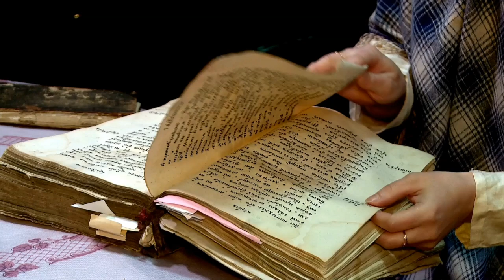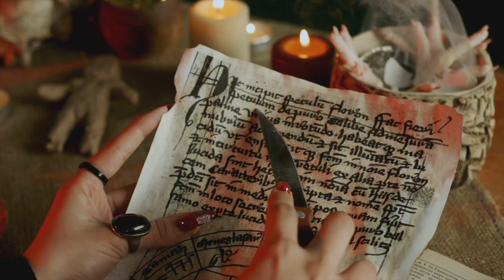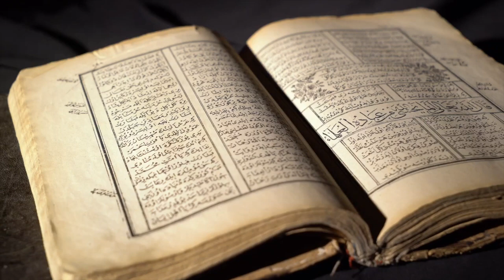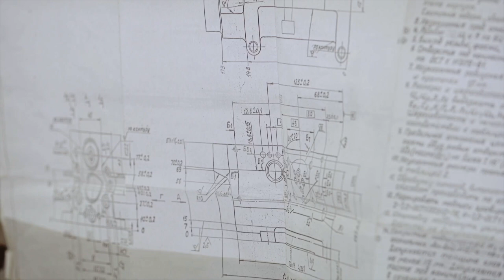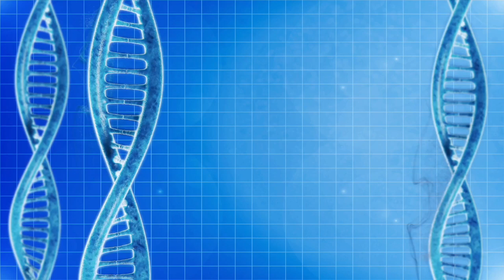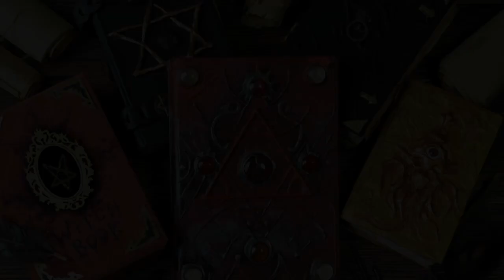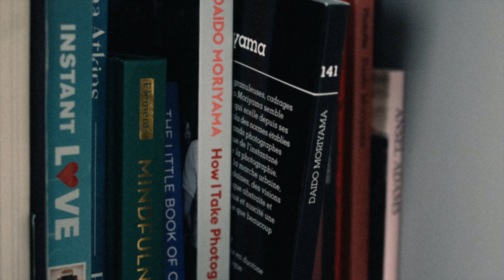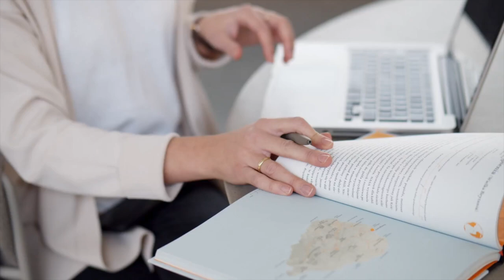On "The Metaphysician's Desk Reference" by Jonathan Barlow Gee [AI-assisted video]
videos courtesy of Andris Lukss

Jonathan Barlow Gee: Unveiling Metaphysical Truths

Dive into the profound world of metaphysics with Jonathan Barlow Gee, a renowned philosopher, visionary, and thinker. Explore key metaphysical concepts and their significance in our quest for truth and understanding beyond the physical realm. Uncover how metaphysics acts as a lens to examine the intricate relationships between mind and matter, the finite and infinite, and the known and unknowable. Discover the practical implications of these principles and the potential of the mind to influence the physical world. Join us as we challenge conventional thinking and open our minds to the limitless possibilities that lie beyond the visible phenomenon.

00:00:00
Opening Scene
00:00:07
Introduction to Metaphysics
00:00:28
Who is Jonathan Barlow Gee?
00:00:48
Gee's Contributions to Metaphysics
00:01:15
Gee's Philosophy
00:01:29
Practical Implications of Metaphysics
00:01:53
Invitation to Explore
00:02:12
Closing Thoughts
00:02:32
Final Invitation

Unlocking the Secrets of 'The Metaphysician's Desk Reference' by Jonathan Barlow Gee

Dive deep into the transformative journey of the soul with "The Metaphysician's Desk Reference." This alchemical text guides readers in unlocking the mysteries of existence and self-transformation by integrating ancient wisdom with modern science. Discover how alchemy, bridging the material and the spiritual, serves as a blueprint for personal growth and understanding the fundamental nature of reality. Challenge conventional thinking and explore interconnectedness while embracing a holistic approach to knowledge. Join us on a journey of intellectual discovery and spiritual growth, as we delve into metaphysics, consciousness, and the science-spirituality relationship.

00:00:00
A Modern Alchemist's Grimoire
00:00:23
The Great Work of Self-Transformation
00:00:47
From Forge to Psyche
00:01:23
Delving into Alchemy's True Nature
00:01:51
Alchemy as the Unifier of Art and Craft
00:02:13
A Blueprint for Self-Transformation
00:02:33
A Confession
00:02:51
A Critique of Modern Academia
00:03:12
Seeking Truth in a World of Shadows
00:03:43
The Perils of Defining Metaphysics
00:04:04
The Misclassification of Metaphysics
00:05:07
Embracing the Philosophical Method
00:06:05
Unveiling the Book's Contents
00:07:50
Towards a Unified Understanding
00:10:04
The Enduring Legacy of 'The Metaphysician's Desk Reference'
00:11:55
A Call to Exploration and Self-Discovery